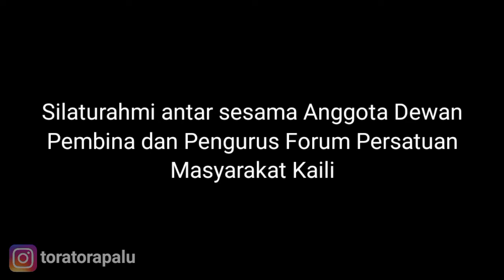Silahturahmi bersama Bapak Walikota Palu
Tinggalkan komentar kalian di bawah utk memberi kritik, saran, maupun pertanyaan. Thank you~